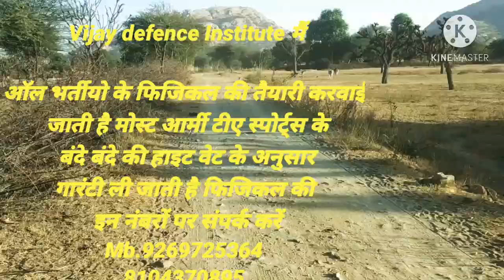विजय डिफेंस इंस्टीटूट vp. भूदोली नीमकाथाना सीकर Mb.9269725364 8104370895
आर्मी TA मोस्ट
आल फिजीकल